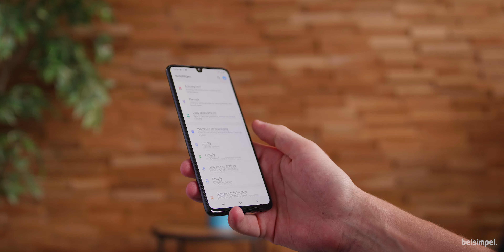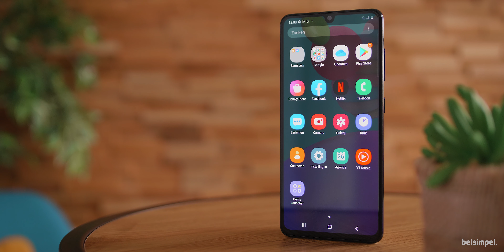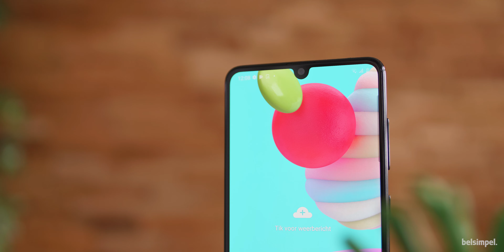Een toptoestel in het budgetsegment! | Samsung Galaxy A41 Review